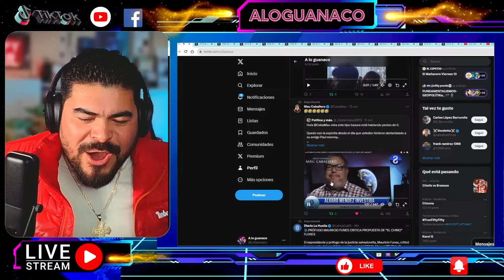ALVARO MENDEZ RECIBE SU MERECIDO ALOGUANACO LO LLAMA EN VIVO , EL MAÑANERO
tags sin importancia
nayib bukele,
el salvador,
bitcoin el salvador,
criptomonedas,
moneda legal,
jose youtuber,
bertoxica,
walter araujo,
el presidencial,
rodrigo ayala,
la britany,
jose valladares,
don prudencio,
bitcoin 2021,
asamblea legislativa,
plenaria en vivo,
plenaria,
bancada cyan,
nuevas ideas,
margarita escobar,
neto menso,
norman quijano,
conferencia nayib bukele,
cadena nacional